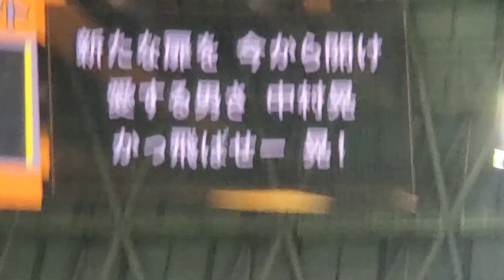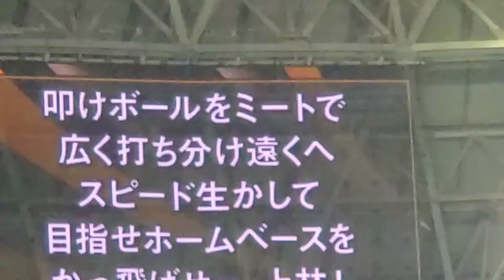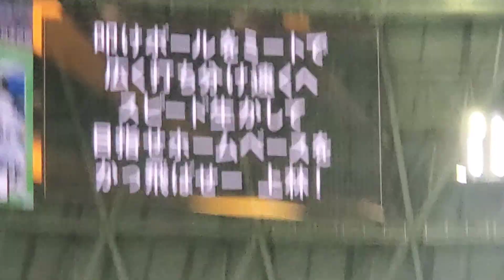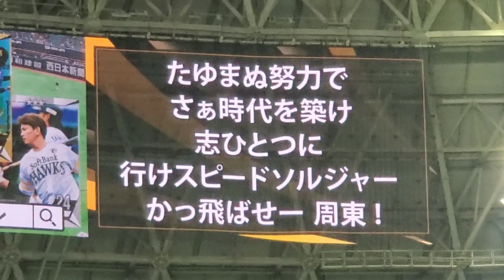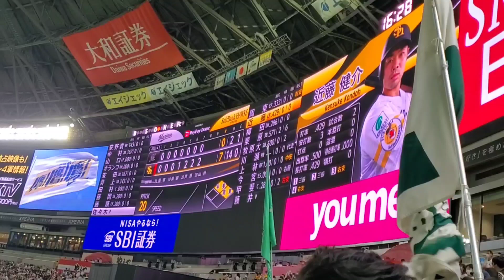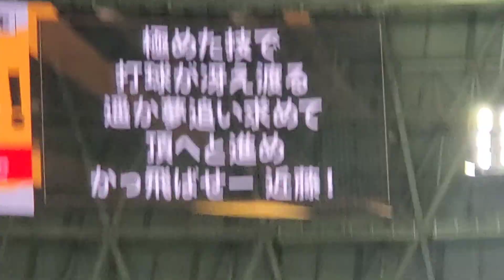20230401 福岡ソフトバンクホークス【7回ｳﾗ】応援･攻撃風景 バッティング打撃 応援団による鳴り物･声出し応援あり@福岡PayPayﾄﾞｰﾑ･外野ﾗｲﾄ